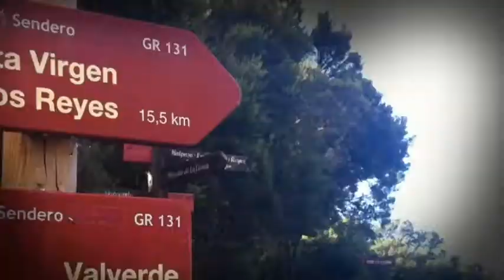El Secreto Oculto De La Llanía